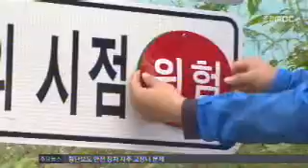춘천MBC뉴스 R)로드킬 반복구간..'주의 신호등' 설치